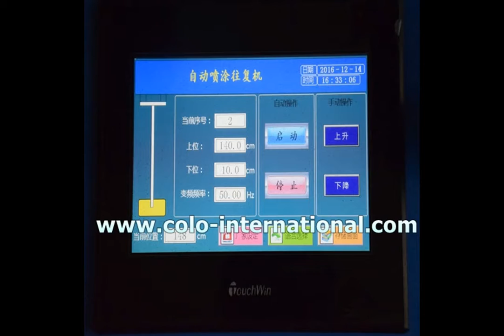electrostatic reciprocator supplier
With over many years in the powder coating equipments industry and partnerships with global technology leaders. Now with our 5000 square meter production facilities and have the perfect facilities to deliver the best equipments to our global customer network.  although we do have a standard range of products,most of our machines are specially customized, such as this powder spray booth and powder coating oven.powder coating plant. to meet customers challenging machining requirements. Our development and design capabilities allow us to respond quickly and effectively to clients requirements. to develop the perfect machine, we exactly the right options to suit their operational needs. Quality testing is key for our global customers,and COLO we use a wide range of the latest testing equipment and facilities along with our experienced technicians to ensure each COLO equipments delivers in reliability, quality and precision.